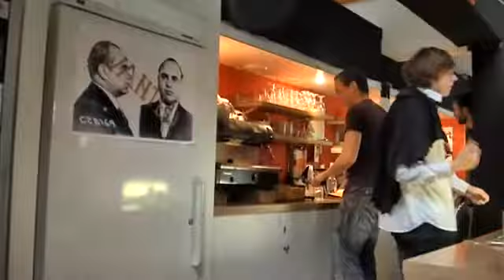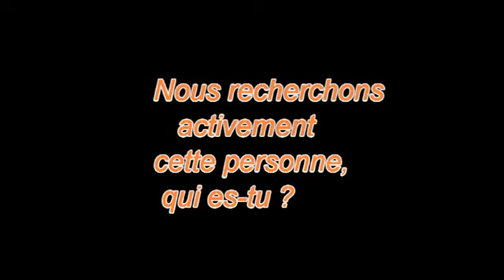LipDub MJC Bréquigny Rennes